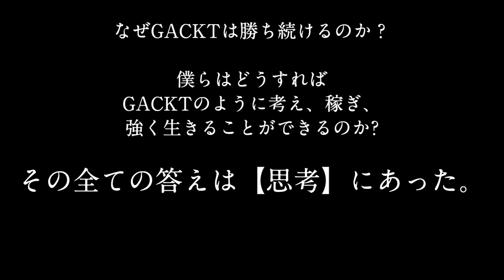『GACKT超思考術』待望の最新刊出版記念【特別PV】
本文の一部、GACKTさんのマルタ島ご自宅訪問などの動画も公開！特設ページはこちら！

Amazonにて絶賛販売中！

「芸能人格付けチェック！2021お正月スペシャル」にて、
GACKTさんが前人未到の個人連勝記録、65連勝を達成！！

その秘訣はGACKTさんの【超思考術】にあった。

【なぜGACKTは勝ち続けられるのか？　その答えが明らかに！】

20万部を突破した大ベストセラー『GACKTの勝ち方』から１年。
GACKTさん待望の最新刊、『GACKT超思考術』が2021年1月8日に発売されました。

2021年1月1日（金）に放送された
「芸能人格付けチェック！2021お正月スペシャル」。
GACKTさんは「ライブを見に行って決めた」と自ら選んだパートナー、
倖田來未とペアを組んだ。
チームとしても正解を重ね、GACKTさん個人もワイン、タラバガニ、四重奏など全てにおいて正解し、「ハッピースタート！」「チュドーン！」「しゃー！」などの名言を連発しながら、前人未到の個人連勝記録である、65連勝を達成。

圧倒的な知識、磨き抜かれた審美眼、研ぎ澄まされた五感に裏付けされた、不倒の記録。
Mr.パーフェクトの名を欲しいままにし、結果を出し続ける【一流芸能人】、GACKTさん。

「なぜGACKTは結果を出し続けることができるのか？」

この問いに対して、GACKTさんは最新刊『GACKT超思考術』の制作インタビューで、こう答えました。

「思考が行動を支配し、全ての結果を生み出す」

前著『GACKTの勝ち方』では、GACKTさんの【生き方】が紐解かれ、GACKTさん流の【勝ち方】がわかる内容となっていました。現在も増刷を繰り返すこの本が多くの読者の心に響いたことに、 GACKTさんはこうコメントしました。

「読んで満足していては何の意味も無い。人間はそんな簡単には変われない」

それでは、どうしたら人間は変われるのか？
そして、どうしたら僕らはGACKTさんのように考え、稼ぎ、強く生きることができるのか？

「変わりたければ思考を変えろ。思考が変われば、行動が変わり、結果が変わる。
全ては思考が支配している」

それがGACKTさんの答えでした。

マレーシア、マルタ島、日本で、一年間に何度も行われた長時間の制作インタビューにおいて、GACKTさんは常に【思考をアップデート】をする重要性と、そのやり方について、多くを語ってくれました。

今回、NORTH VILLAGEでは、出版社としての新しい試みとして、制作過程の特別インタビューや海外（マルタ島）のGACKTさん宅での打ち合わせの様子などを、YouTubeチャンネルで順次公開していきます。

現在、マレーシアに加えてマルタ共和国に居を構えているGACKTさん。

『GACKTの勝ち方』『GACKT超思考術』を発行しているNORTH VILLAGEの北里洋平（編集・発行人）が、入稿直前の打ち合わせをお願いした際、GACKTさんの「ボクはマルタ島にいる。来ないか？」という一言でマルタ島に飛び、『GACKT超思考術』制作のための追加インタビューを敢行。

GACKTさんがマルタ島で40軒もの内見を経て決めた新居も大公開。

さらにはシーシャカフェNORTH VILLAGE 六本木ジパング店での
『GACKT超思考術』制作に向けたロングインタビューも本日より順次公開予定。

『GACKT超思考術』の根源となる【経験や考え方】。
GACKTさんが提案する【この時代を生き抜くためのライフスタイル】。
さらにはGACKTさんのプライベートに迫る【ここでしか聞けない話】など、密度の高いインタビューとなっています。

そして最新刊『GACKT超思考術』ではさらに具体的に踏み込み、【思考の構築の仕方】【話し方】【稼ぎ方】【交渉術】【駆け引き】【嘘つきの見分け方】【成功者のリズム】【大馬鹿が成功する理由】【 GACKTのマネーマシン】【高質睡眠】さらには【結果を出すためのメンタルと習慣】など、【今日から使える】人生のヒントを、【読みやすい】見開き形式で、かつ【実践しやすい】Q&A方式を中心に書き下ろされています。

1日1度この本を開くだけで、